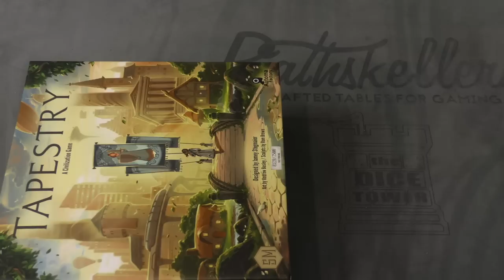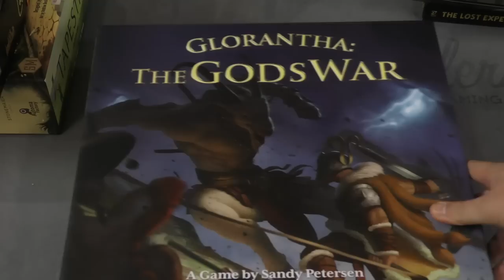Board Game Breakfast - Face of the Company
Tom Vasel takes a look at things he found on the internet. Tom talks about being the face of a company.  Plus, many great segments from a plethora of board game experts. Episode # 300

Dice Tower East Registration:
October 8th @ Noon

Question: Which Catacombs hero does not appear in Catacombs Cubes?
A. Victoria M
B. Qalloc
C. Benaris
D. Raisthrim
E. Maireya

Segments:

0:22 Welcome
2:19 What I Found on the Internet This Week
4:35 Meeple Uniiversity
6:33 ESSENtials
8:59 Dice Tower Productions
10:22 Picture Quiz
12:54 Smashing Buttons and Slammin’ Cards
14:22 Conversations with Creators
22:47 Dice Tower Library Additions
23:49 Almost a Board Gamer
25:50 Mystery Component
27:54 Ryan and Bethany
29:48 Tom Thinks
34:39 The Theme Is…
36:29 Quick Draw
38:06 Closing Thoughts

Snackable Games - How to Purchase Rare and Out of Print Board Games

10 Lessons I Have Learned A Year Or So Into The Hobby

Dice Tower Con East! (July 1-5, 2020)